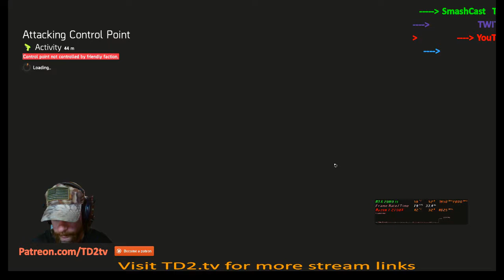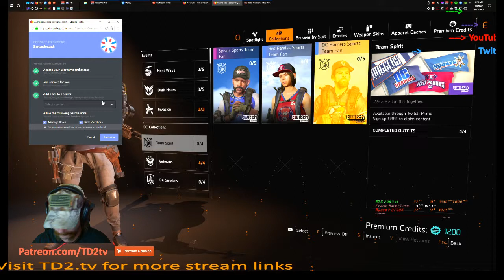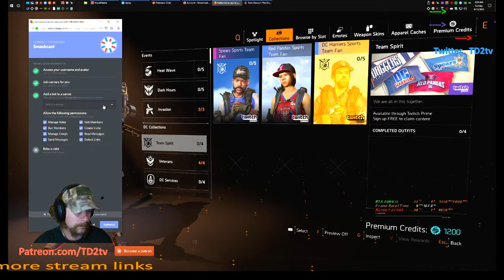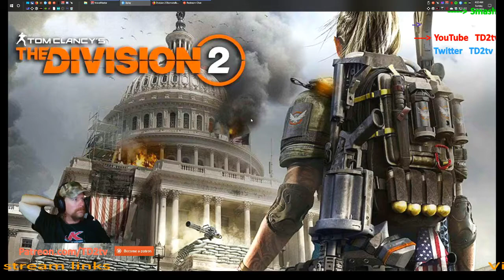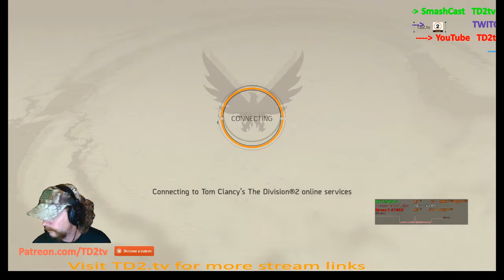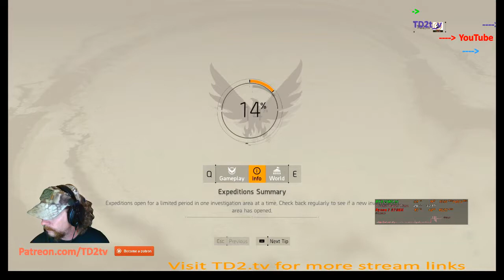-= The Division 2 =- TD2.tv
TD2.tv or TheDivision2.tv

Entertainment purposes only. Music in video is played directly from the game. No music is added to video.

Hit for more streams

Live WQHD (2560x1440) Gaming of our partners at TD2.tv

Platform: PC
Game: The Division 2

System Specs:
Gaming Machine: Phanteks Enthoo Mini XL Dual System 1
MSI B450M Mortar - MATX
MSI Gaming Sea Hawk GeForce RTX 2080 Ti (430.64 Driver)
Samsung 970 EVO 500GB - NVMe PCIe M.2 2280 SSD (OS and Game)
Western Digital RE 4TB 7200 RPM HDD
Windows 10 Pro 64 Bit Build 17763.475
Latest Updates/Drivers as of upload date.

Capture Machine: Phanteks Enthoo Mini XL Dual System 2 (ELITE 110)
i7-4770K
Asus MAXIMUS VI IMPACT (Bios 1603)
Kingston HyperBeast 16GB @ 2400
AVerMedia GC573 Live Gamer 4K Capture Card
MyDigitalSSD SB2 M.2 NGFF 512 GB (OS and Game)

Peripherals/Software:
ASUS ROG Swift PG279Q 27" WQHD IPS 2560x1440 @165Hz
RAZER Orbweaver Chroma Keypad
RAZER Stargazer RealSense camera
2 Elgato Stream Decks - Stream Control Center
Mayflower Electronics OB2 DAC
VB-Audio VoiceMeeter for virtual audio mixer from multiple sources
MicMute for software mic muting
XSplit Broadcaster used to capture gameplay (x264 720p @ 30 FPS, 2900 Bitrate)
AVerMedia GC573 Live Gamer 4K Capture Card used to capture gameplay
Discord voice comms

AVS used for video editing
MSI Afterburner used for GPU, CPU, and FPS OSD

FEED the Troll!